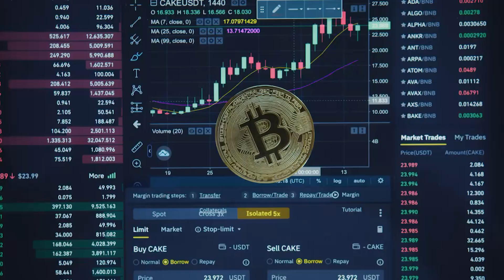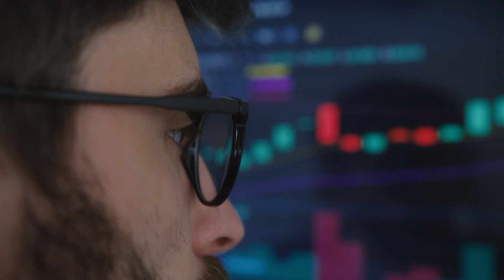Aprueban ley de emisión de activos digitales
La Asamblea Legislativa aprobó la ley de emisiones de activos digitales la cual abre paso a los bonos Volcán.